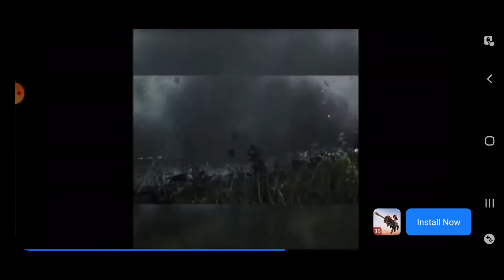Gravity Rider Zero